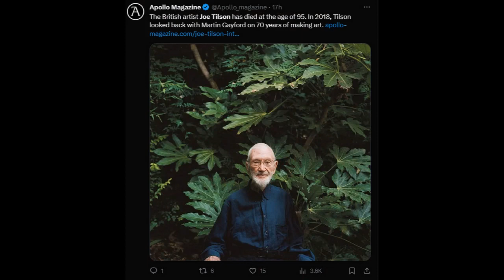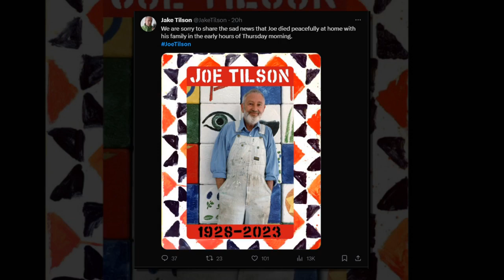British star passed away today | Joe Tilson has died, aged 95 | Who died today 14th November 2023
Joe Tilson: Exploring the Pop Art Movement and Beyond

In this captivating episode, we delve into the life and artistic journey of Joe Tilson (24 August 1928 – 13 November 2023), a highly influential British visual artist and esteemed fellow of the Royal Academy. As a key figure in the vibrant Pop Art movement during the 1960s, Tilson mesmerized audiences with his remarkable talent across various mediums, including captivating paintings, mesmerizing prints, and innovative constructions.

During his formative years at the RCA (Royal College of Art), Tilson encountered and formed lasting associations with renowned artists like Frank Auerbach, Leon Kossoff, R.B. Kitaj, Peter Blake, Allen Jones, Patrick Caulfield, and David Hockney. These interactions would profoundly shape and inspire his artistic vision.

Tilson's artistic prowess became indelibly marked within the British Pop Art scene when he showcased his extraordinary wooden reliefs, constructions, prints, and paintings at his first solo exhibition in 1962, held at the prestigious Marlborough Gallery in London. His exceptional talent also found representation at esteemed art galleries such as the Alan Cristea Gallery and the Giò Marconi Galleries in Milan, alongside his involvement with the revered Waddington Galleries starting in 1977.

Achieving international acclaim, Tilson's artwork garnered recognition at the renowned XXXII Venice Biennale in 1964, which solidified his standing as an exceptional artist. His success culminated in a retrospective exhibition at the Boyman's Museum in Rotterdam, and subsequent retrospectives at the Vancouver Art Gallery (1979) and the Arnolfini Gallery in Bristol (1984).

As a steadfast visionary, Tilson underwent a transformative period in the 1970s, embarking on a quest to surpass societal conventions by incorporating a diverse range of materials. Stone, straw, and rope became integral components in his artistic creations, enabling him to encapsulate transcendent themes rooted in pre-Classical mythology. This remarkable collection became known as Alchera, a testament to Tilson's unyielding creativity and artistic evolution.

Throughout his illustrious career, Tilson continued to captivate art enthusiasts globally, with solo exhibitions gracing esteemed galleries such as Cortona Centro Culturale Fontanella Borghese in Rome, Plymouth City Museum, Palazzo Pubblico in Siena, Mestna Gallery in Ljubljana, and Galleria Comunale d'Arte in Cesena. The pinnacle of his artistic journey culminated in a momentous retrospective at the Royal Academy of Arts, London in 2002, aptly named "Joe Tilson: Pop to Present."

Honored with accolades such as the Gulbenkian Foundation Prize and the Grand Prix d'Honneur at the Biennale of Ljubljana, Tilson's exceptional contributions to the art world solidified his position as a revered Royal Academician. His groundbreaking career received further recognition with a prestigious retrospective exhibition titled "Joe Tilson: Pop to Present" at the Royal Academy in April 2002. Notably, his artistic prowess extended beyond traditional art forms; in 1996, Tilson was invited to paint the banner for the "Palio" in Siena, a testament to his versatility and acclaim.

Remarkably, Tilson's creative legacy continued to thrive even in his later years, as demonstrated by his 2019 commission for the Swatch Pavilion at the Venice Biennial. Drawing inspiration from his renowned 'Stones of Venice' series, Tilson crafted an awe-inspiring installation, accompanied by the design of a limited-edition watch.

The art world mourns the loss of this exceptional talent, as Joe Tilson passed away on 13 November 2023 at the age of 95. His artistic contributions, spanning from the fervor of the Pop Art movement to his groundbreaking exploration of personal mythology, leave an indelible mark on the world of art. Join us as we delve into the captivating life and artistic endeavors of Joe Tilson, an artist who transcended boundaries and continually pushed the frontiers of creativity.

My channel delivering unique, engaging and continuous coverage on the issues that matter most to Australians.